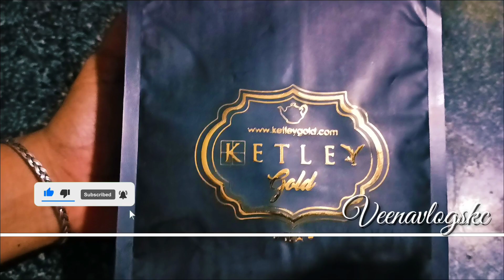Flipkart ketley gold tea review by @veenavlogskc 👌👌👌👌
hi this is Veena Kumar, this is my YouTube channel where you can expect vlogs, hauls, shopping related content whatever I like to show I would  definitely feel happy if you guys join in the squad and consider subscribing so that you will never miss any update from my side and I am sure you will enjoy few minutes of your life here

uploaded days : 4-5 times in a week

Thanking you
yours  @veenavlogskc

product link